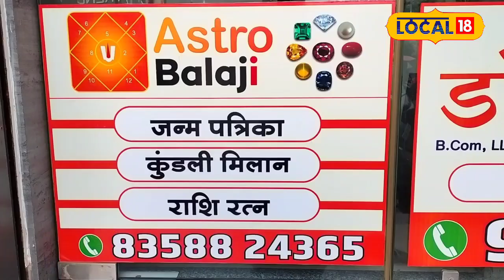Astro Tips : कुंडली मिलाने के बाद भी क्यों हो जाता है तलाक, जानें इसकी वजह!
हिंदू धर्म में शादी से पहले वर-वधु की कुंडली मिलाई जाती है, ताकि वैवाहिक जीवन खुशहाल रहे. फिर भी देखने में आता है कि शादी के कुछ ही समय बाद पति-पत्नी के बीच का रिश्ता बिगड़ने लगता है.
In Hindu religion, the horoscopes of the bride and groom are matched before marriage, so that married life remains happy. Still, it is seen that soon after marriage the relationship between husband and wife starts deteriorating.